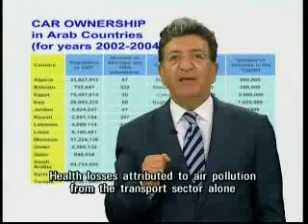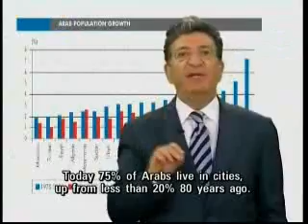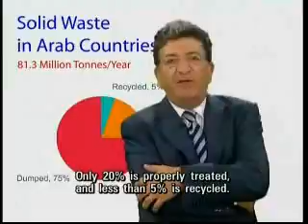future challanges 1